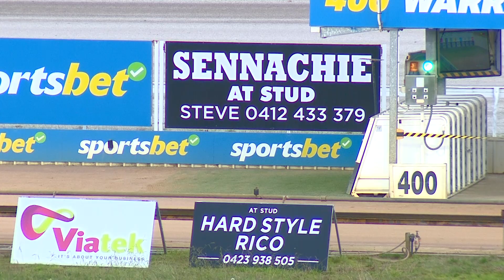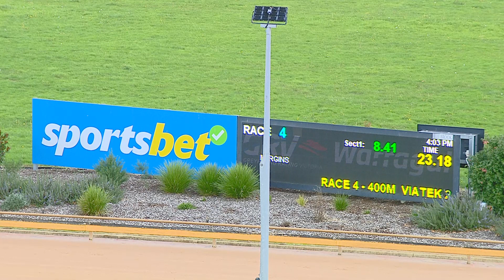WGL THU 04 MAY 23 R4